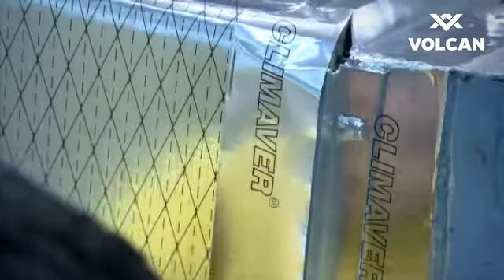Método del Tramo Recto 16 - Conexión a Máquina